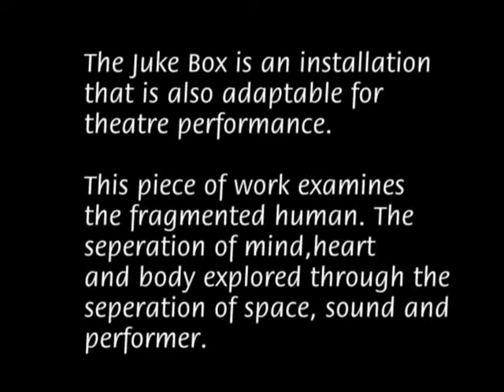The Juke Box - Andreas Constantinou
The Juke Box is a multi medium installation that is adaptable for both theatre performance and gallery and site specific spaces.

Originally premiered in 2003 at the Bonnie Bird Theatre